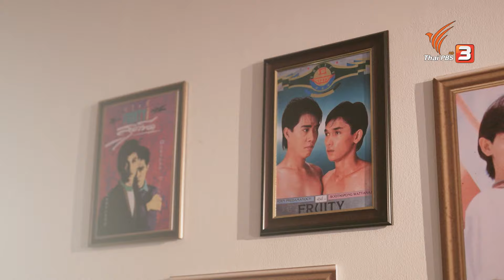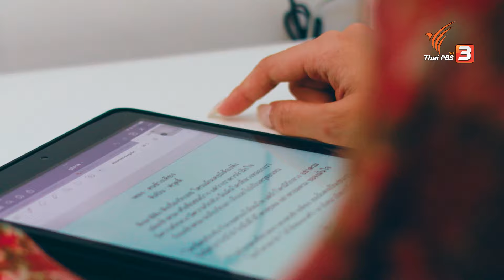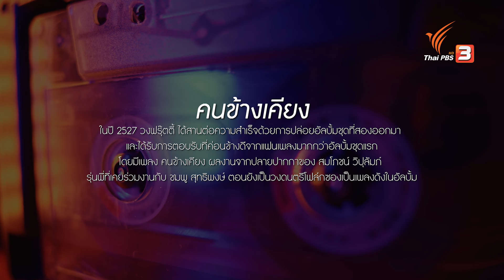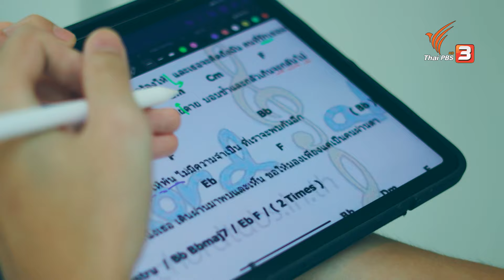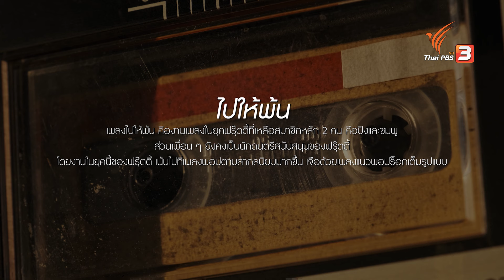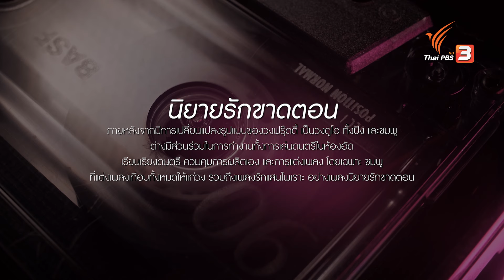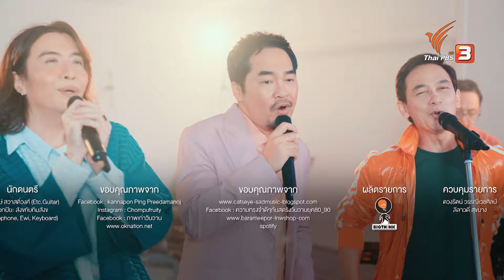FRUITY | Song of fame เพลงคู่สยาม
พบกับ “วงฟรุตตี้” (Fruity) เจ้าของฉายา “ผลไม้ดนตรี” ที่มีคาแรคเตอร์ให้เราได้จดจำมากมายไม่ว่าจะด้วยบุคลิกของนักร้องนำ หรือจากงานดนตรีที่มีสไตล์ ฟรุตตี้ คือวงดนตรียุคแรก ๆ ของอาร์เอสที่มีเพลงให้จดจำมากมาย เช่น เพลงรักนิด ๆ หรือเพลงนิยายรักขาดตอน โดยเล่าผ่านเพลงจากศิลปินสองวัยอย่าง ซิน ทศพล, เอก สุระเชษฐ์ และศิลปินรุ่นใหม่ น้องโฟกัส และน้องตวัน มาร่วมเพลิดเพลินและเชิดชูศิลปินระดับตำนานของเราไปพร้อมกัน

ติดตามรายการ Song of Fame เพลงคู่สยาม วันอาทิตย์ที่ 28 มกราคม 2567 เวลา 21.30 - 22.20 น.